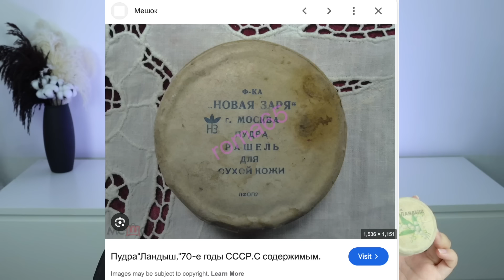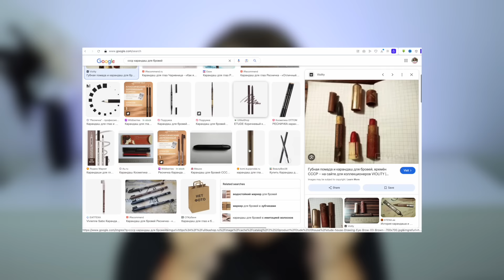CHALLENGE: Винтажная косметика vs новая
Новую коллекцию Beauty Bomb уже можно купить в Золотом Яблоке, Лэтуаль, на Озон и на Вайлдберриз!

Тон - Балет тональный крем с лецитином лол и (exad) Beauty Bomb New Russian 02
Консилер - L'oreal True Match Radiant Serum Concealer 1N
Пудра - Пудра Ландыш я в шоке, и (exad) * Beauty Bomb MMM
Отражатель хейтеров - Burberry
Контур - Beauty Bomb Beautyron 01 стик
Бронзер - * Beauty Bomb Romcore Call Me Maybe
Тени - (exad) * Beauty Bomb Hooliguns, * MyEclair, и тени стик
Подводка - (exad) * Beauty Bomb Ogonek
Тушь - (exad) * Beauty Bomb SPB
Каял - (exad) * Beauty Bomb Turbo 05
Брови - * (exad) Beauty Bomb High Fashion и древний карандаш, не знаю вообще откуда он
Помада - (exad) * Beauty Bomb TE3S 02

**Это видео спонсировано, спонсирована информация о местах покупки косметики. Я купила все продукты, показанные в этом видео, на свои деньги. То, что помечено звездочкой было прислано в качестве PR рассылки. Пиар - это подарок. Я об этом ВСЕГДА говорю в видео. Я надеюсь что Вам нравятся мои видео, я вкладываю в них много времени и сил.**

Реклама
ООО «Вектор Дистрибьюшн»
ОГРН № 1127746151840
ERID: 2SDnjeeUSyg